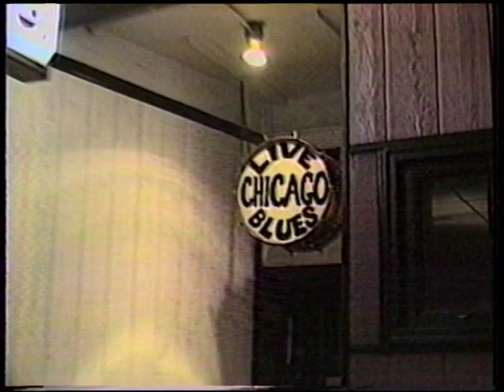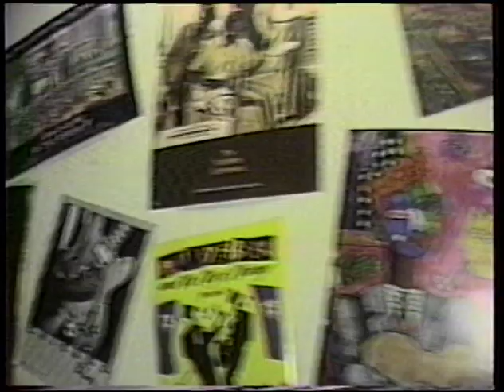Light Into Dark, Rosa's, Chris Connelly car ax , Oct 1989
The Pulse episode from October 1989, features a News Beat report on the Light Into Dark Chicago Music Compilation (which has two early Smashing Pumpkins tracks on it! ); A Club Beat segment on Rosa's blues club; and Wax Trax Records artist Chris Connelly's interview cut short by a nasty car crash!